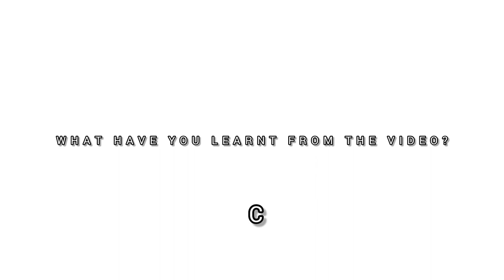How I graduated from the University 🎓 || Here is what you have know before...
The moment I have been waiting for has come.
Living in an African Village where hope has become scarce the village boy persist till date to witness this wonderful moment.

The question is how did I managed to get to the University? Find it in the video

Happy watching.